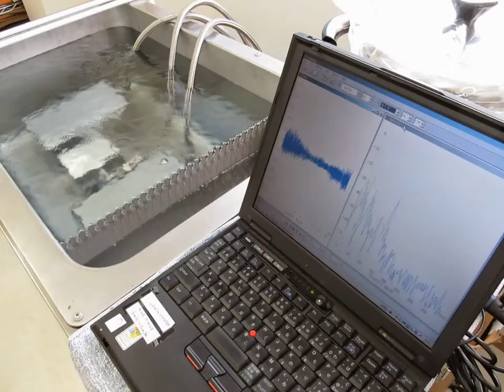Slideshow Technology of supersonic wave system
３種類の異なる周波数の「超音波振動子」を利用する技術

２種類の異なる「超音波振動子」を同時に照射するシステム